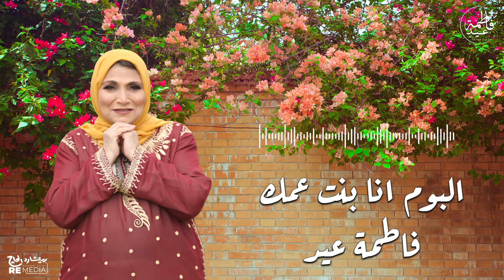البوم انا بنت عمك - فاطمة عيد || Fatma Eid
البوم انا بنا عمك - فاطمة عيد || Fatma Eid